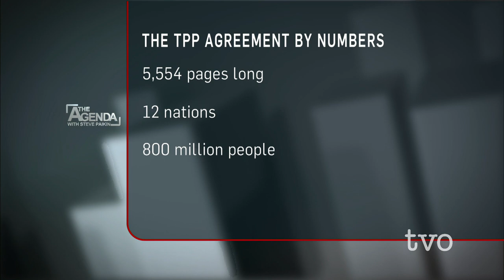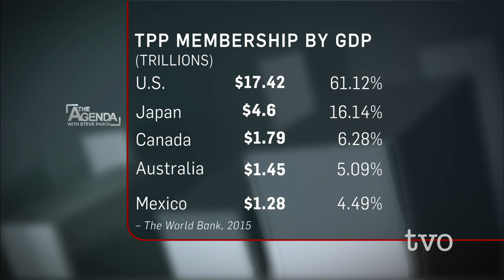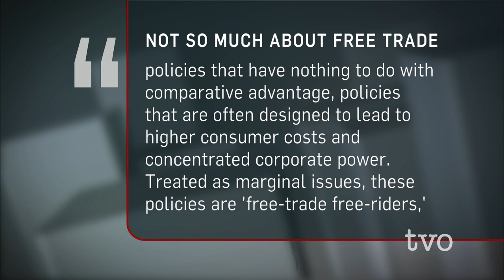Trans-Pacific and Canada's Trade Future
Details of the Trans-Pacific Partnership have raised many questions. What's in the deal's fine print? Will it be ratified across the 12 member states? Can it go forward if the largest partner, the United States, doesn't pass it in Congress? Will Canada's new Liberal government seek to change the terms? The Agenda convenes a panel to discuss the meaning and impact of the long-awaited trade partnership.